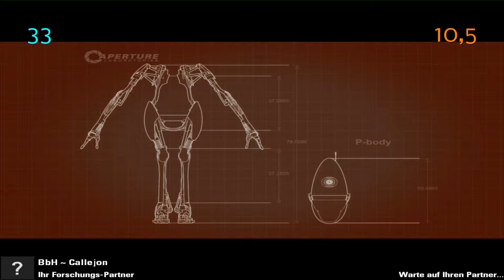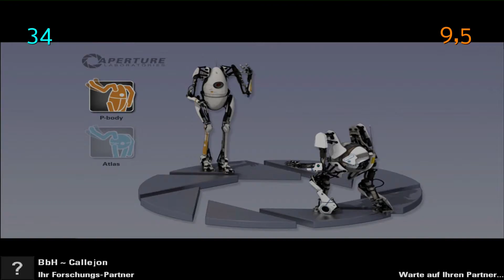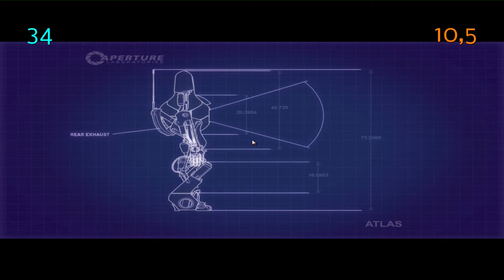Let's Play - Portal 2 Coop Folge #012 - Schwimmunterricht[HD][Deutsch]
Die letzte große Herausforderung rückt immer näher und langsam werden Daniels Absichten klarer. Zudem zeigen die beiden dass erste mal Talent, auch wenn es nur im Umgang mit buntem Schloddergelee ist.